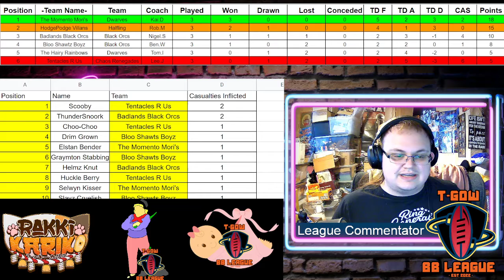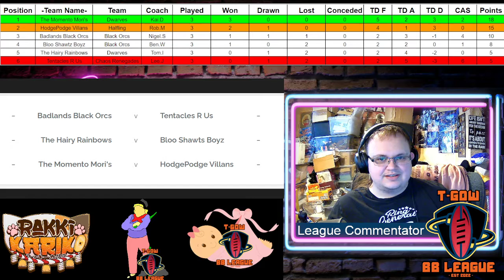T-GOW Bloodbowl Season 2 Week 3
Ladies and goblins the 2nd T-GOW  bloodbowl league is here and please welcome the team back and thank all the sponsors!

The Lilly-May Segunda Division
The Halfa Legg League Cup

The OnlyDans Completions award
The G.O.A.T TD Award
The Hurt Me Daddy CAS award
The Hairy Faries Wooden Spoon
The Warpstone Lovers Coaches Choice Award
The Little-Tig Commissioners Choice Award